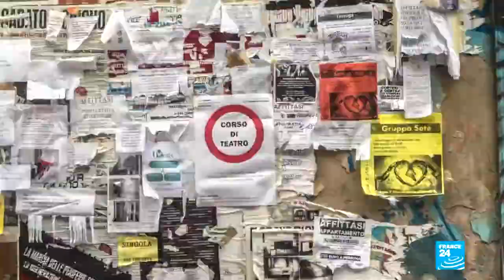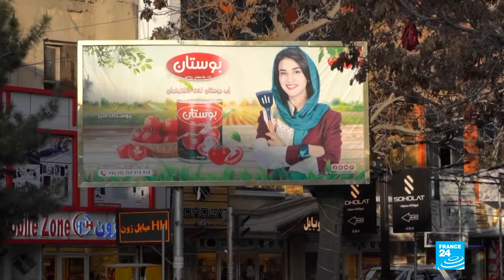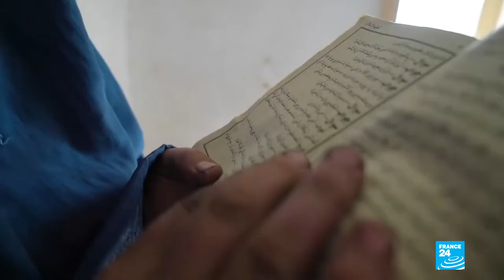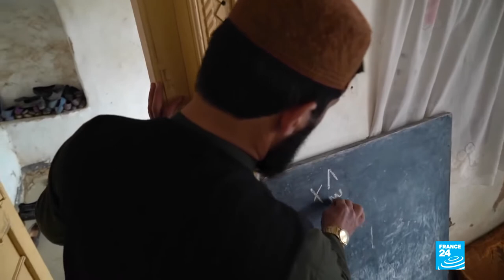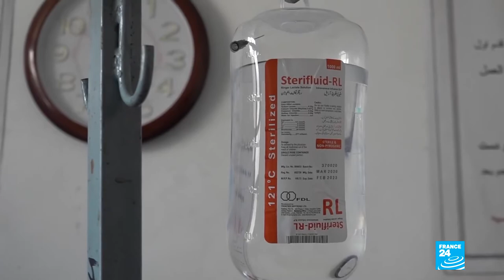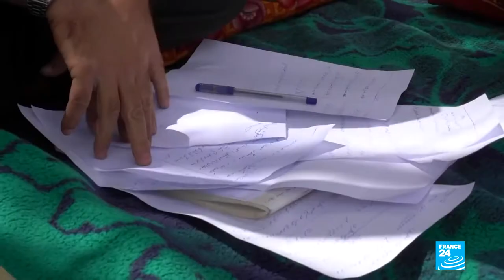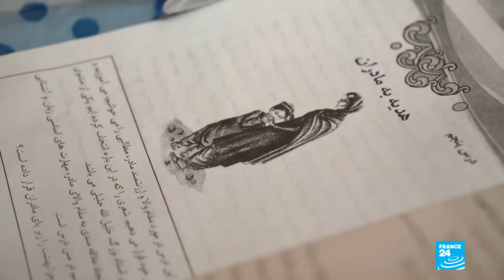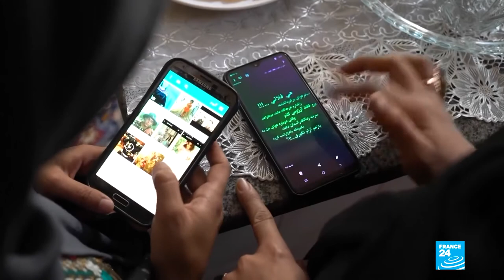Afghanistan - Life in Taliban country • FRANCE 24 English